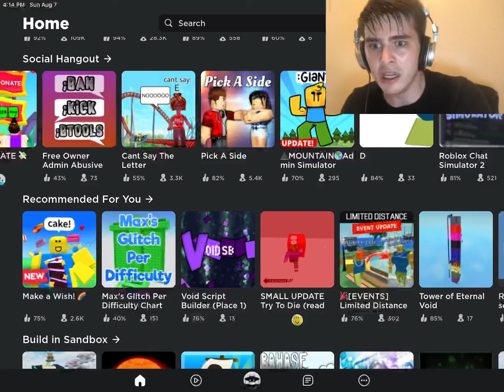Get kicked speedrun